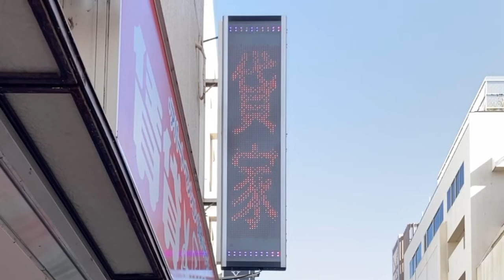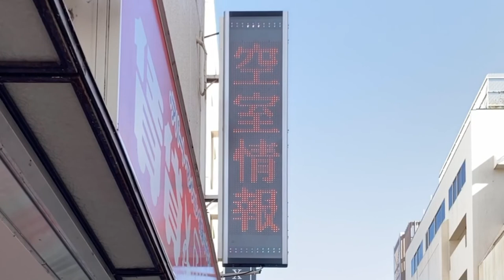広告用の電光掲示板 チンタイバンク 長野駅前店